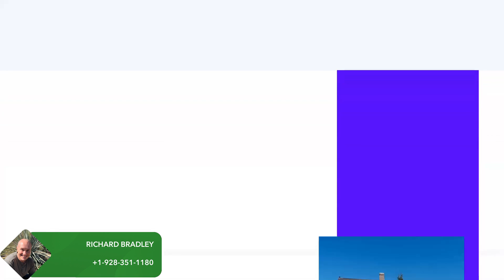Could You Afford a Vacation Home in Arizona?